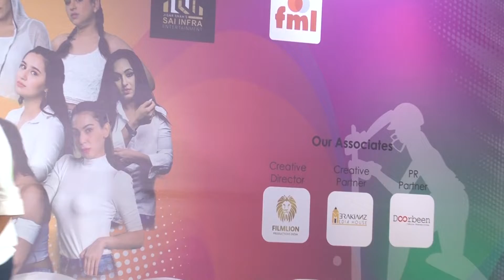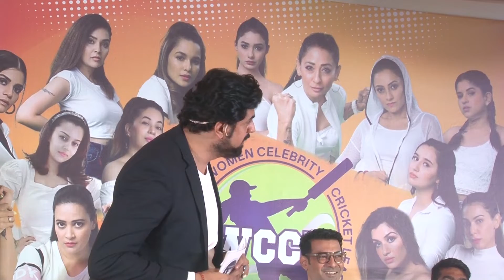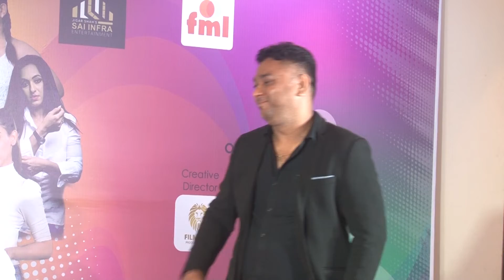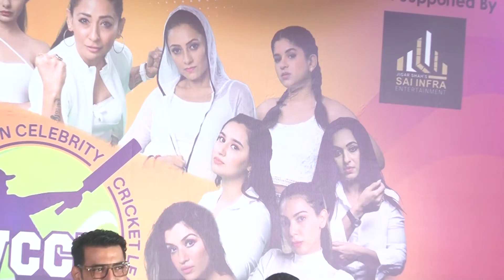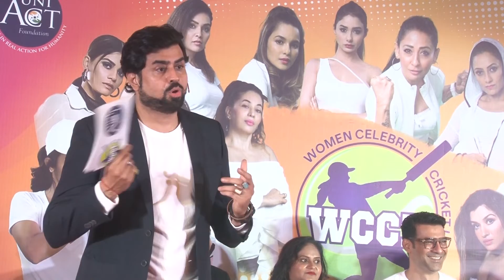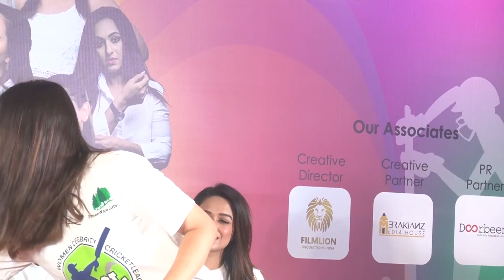Shefali Bagga at Women Celebrity Cricket League